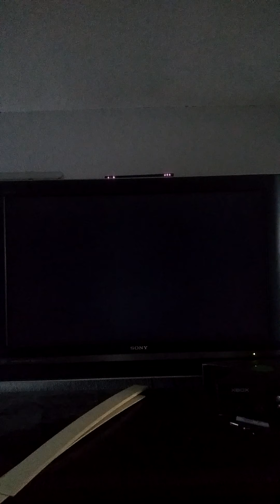Mario Kart Wii May 21st 2021